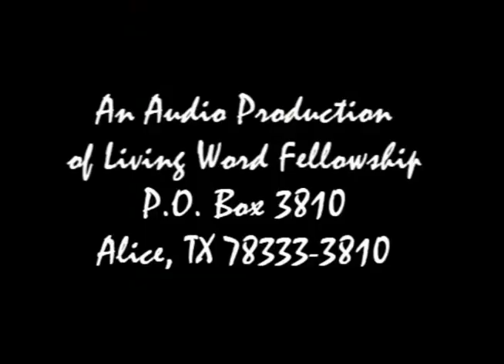'A NEW Covenant Begins'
When Jesus shared the Passover with His disciples before His betrayal, arrest, and crucifixion, He closed out what the Passover had meant and began a NEW Covenant which was available to everyone. This was and it remains a BIG DEAL!